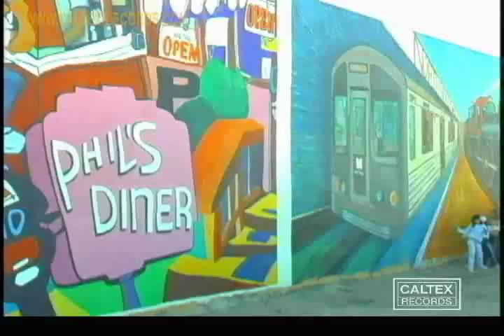Mehrdad Asemani - Jadouye Eshgh | مهرداد آسمانی - جادوی عشق